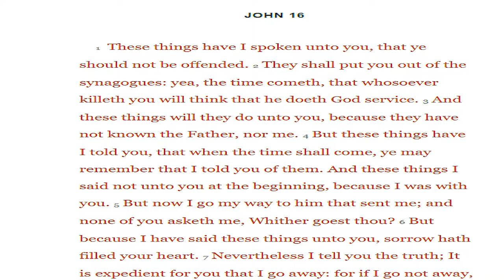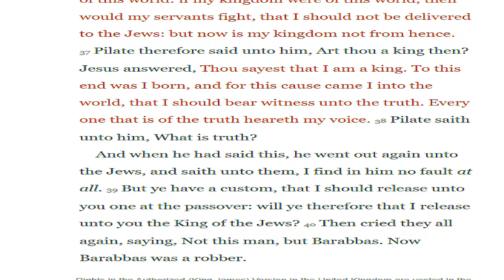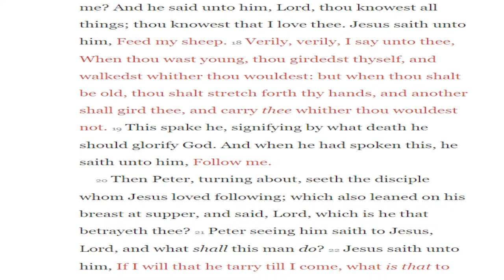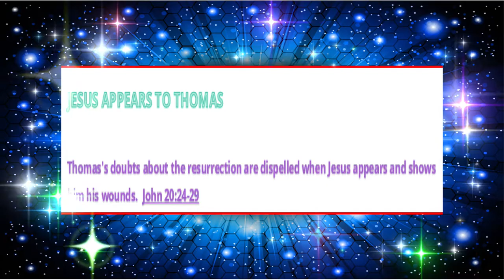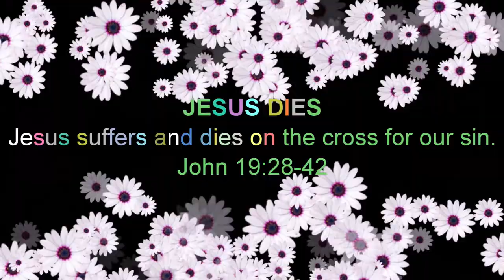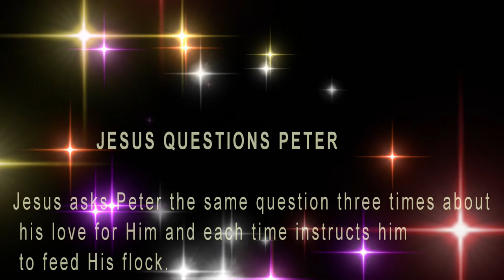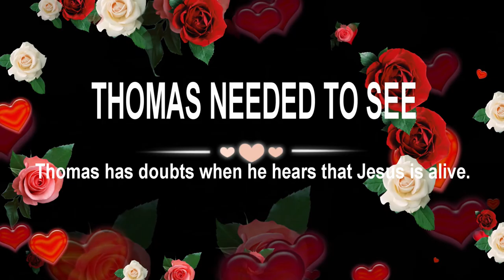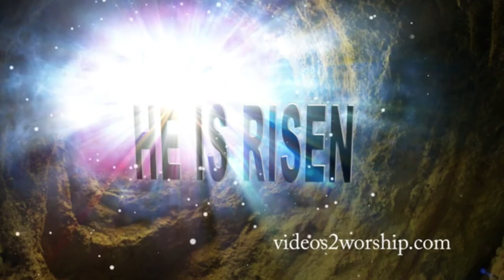March 6, 2022-Gospel of John-Chapter 16-21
Chapter 16:
Words of Warning
Your Sorrow will Turn to Joy

Chapter 17:
Jesus’ Prayer for Himself *
Jesus’ Prayer for His Disciples
Jesus’ Prayer for Believers

Chapter 18:
Betrayal in the Garden
Jesus Appears Before Annas
Peter Denies Jesus
Jesus is Questioned about his Doctrine
Peter Twice again denies Jesus
Jesus is Brought Before Pilate

Chapter 19:
Jesus is Scourged and Mocked
Jesus is Crucified at Golgatha
Jesus Dies on the cross
Joseph and Nicodemus bury Jesus

Chapter 20:
An Empty Tomb
Mary Magdalene sees Jesus
The Disciples See Jesus
Thomas Sees Jesus

Chapter 21:
Jesus’ Appearance by the Sea
Jesus Challenges Peter

Gospel Productions by Joe Hackney - YouTube

Worship Instrumental for Prayer Music by Deeper Melodies [WTB Records] Listen Provided by Awan Biru Music

Offering
Cast Of Characters
Written By: Dustin Ransom
Performed By: Cast Of Characters
Produced By: Cast Of Characters

Amazing Grace
Antioch Mass Choir
Written By: Dwan Hill
Performed By:  Antioch Mass Choir
Produced By: Antioch Mass Choir

Good News, Chariot's Coming
Antioch Mass Choir

Only You
Abel
Written By: Abel Soto
Performed By: Abel
Produced By:  Abel

Vibrant Bliss
Cody Martin
Written By: Cody Kurtz Martin
Performed By: Cody Martin
Produced By: Cody Martin

Endless Summer
Cloud Wave
Written By: Charles Daniel Lowell
Performed By: Cloud Wave
Produced By: Cloud Wave

Emorie
Written By: Stephen Keech, Jessie Marie Villa
Performed By: Emorie
Produced By: Stephen Keech, Emorie

Wherever You Are (Feat. Jessie Villa)
Adrian Walther
Written By: Adrian Dominic Walther, Jessie Marie Villa
Performed By: Adrian Walther, Emorie

YouTube Content ID:
AGB4SY0Z7NW5BMTG
9LXGMWSEBKTZUCLL
OAATMPFQWEPOIN1Q
SIMHBKVI7DG6AV8C
OSTMIVEPGRJUSTRD
UKRLYPYTCCZULGHS
LJCYOYWOWGKNLATZ
3NOBLALGUMNVLWFJ